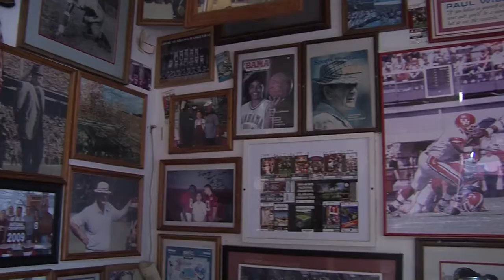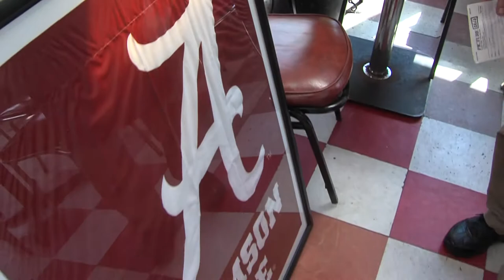Flag Flown Over Kyle Field Has a New Home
Back in July, your home team brought you the story of a Bama fan who was fired for hanging an Alabama flag at Kyle Field on the Texas A & M campus in College Stattion. Pictures of the stunt went viral, now that flag has a new home here in Tuscaloosa.

OAD: Friday, September 12, 2014.